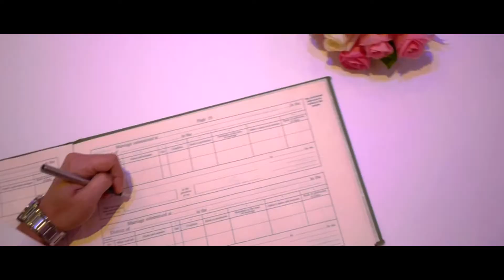Best Ever Asian Wedding Teaser Puja + Vikram